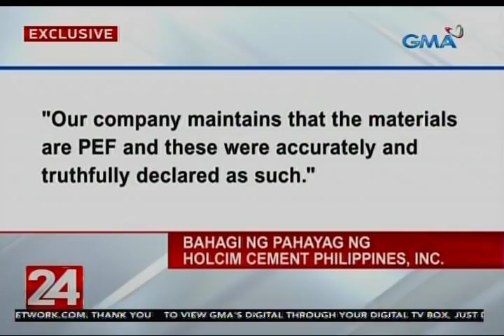24 Oras: Isang kompanya, ipinakita kung paano ginagamit ang naprosesong basura...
Isang kompanya, ipinakita kung paano ginagamit ang naprosesong basura bilang alternative fuel o panggatong sa paggawa ng semento

24 Oras is GMA Network’s flagship newscast, anchored by Mike Enriquez, Mel Tiangco and Vicky Morales. It airs on GMA-7 Mondays to Fridays at 6:30 PM (PHL Time) and on weekends at 5:30 PM.